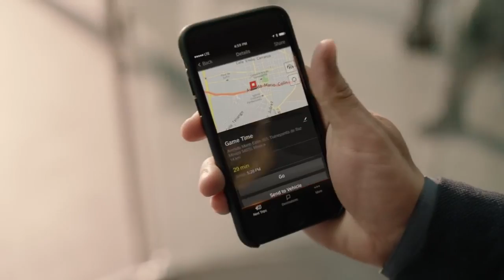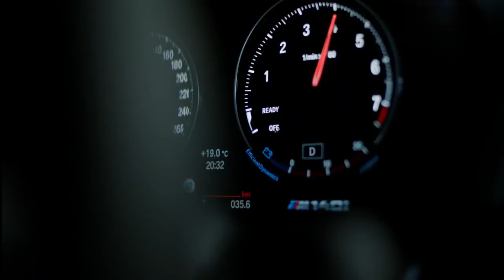1 The new BMW 1 Series 2017 Official Launchfilm